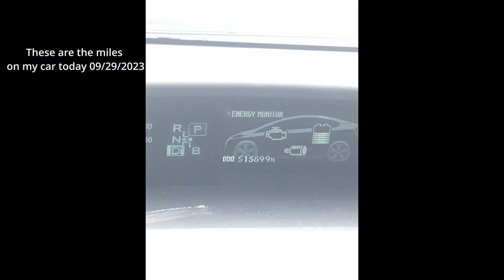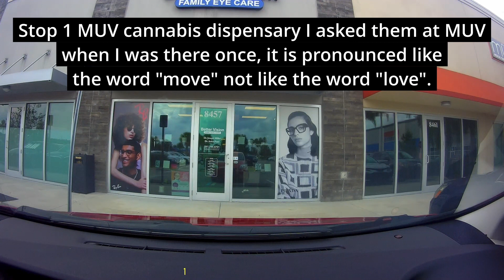"Insider Look: Rideshare Driver's Busy Day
Join me for an insider look into a rideshare driver's busy day, filled with multiple stops and unexpected challenges.